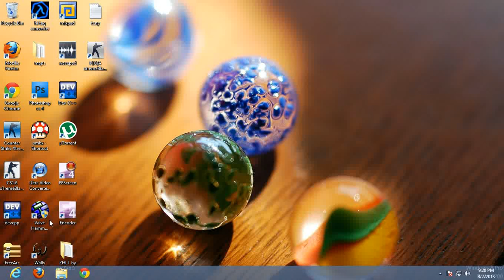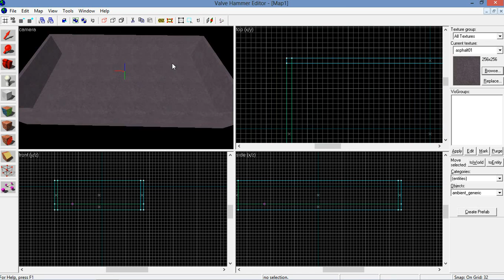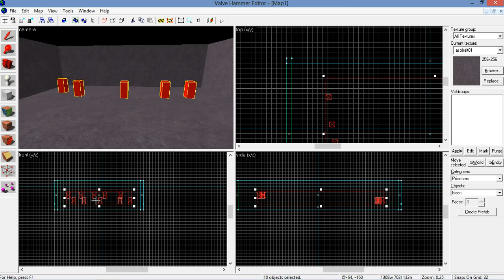How To Make Basic Map in Valve Hammer Editor 3.4